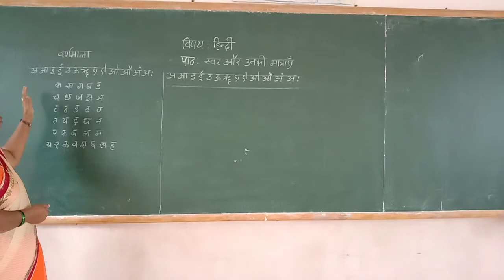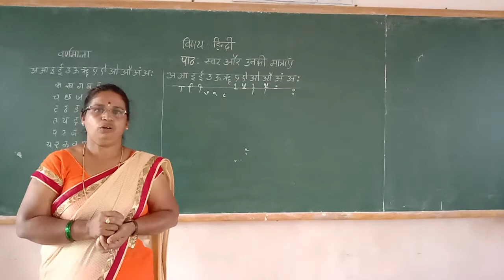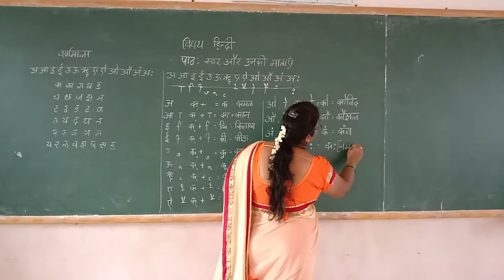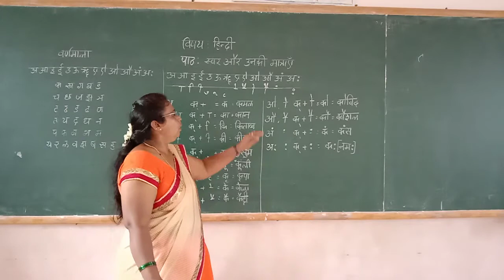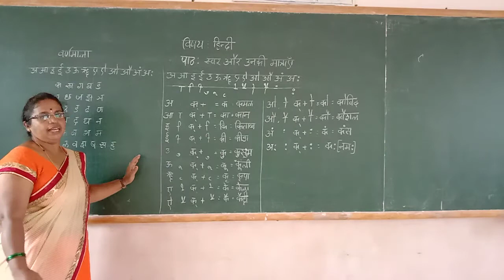2nd Hindi Swar aour unaki Mathrahe Class by Parvathi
2nd Hindi Swar aour unaki Mathrahe Class by Parvathi